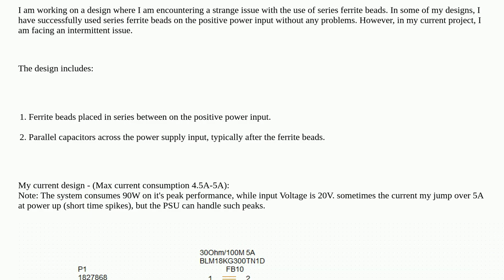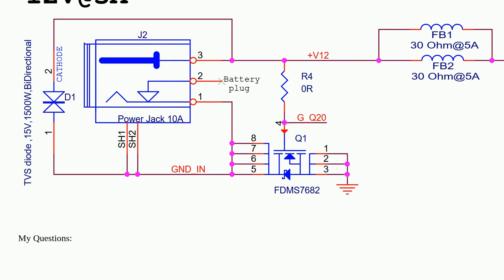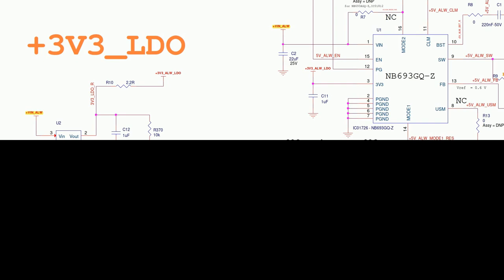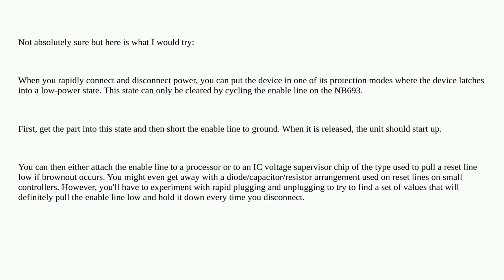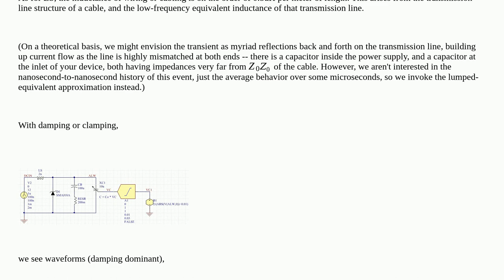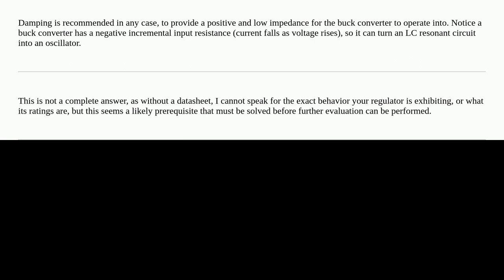Electronics: Correct Placement of Series Ferrite Beads to Avoid DC Disconnect During Power Cycling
Correct Placement of Series Ferrite Beads to Avoid DC Disconnect During Power Cycling

A special thanks goes out to the awesome community

  ferrite-bead power-supply emc power-electronics